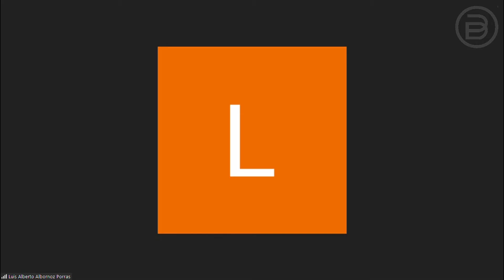Next Level - Christian Nuñez [Presidente 2 Estrellas] "Entrevista"